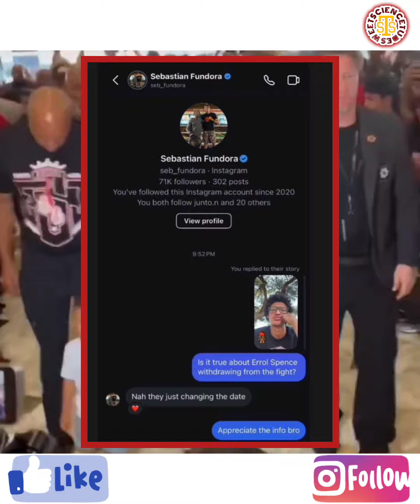Errol Spence Jr. vs. Sebastian Fundora Fight STILL HAPPENING!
In this video, we discuss the latest update on the highly anticipated fight between Errol Spence Jr. and Sebastian Fundora. Despite rumors of Spence pulling out of the fight, we provide you with the confirmed news that the fight is still happening.